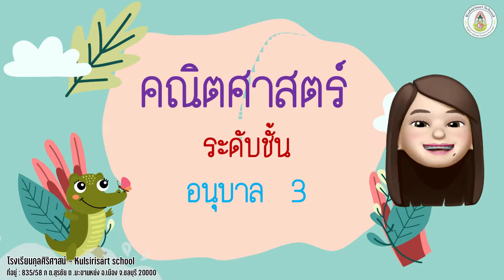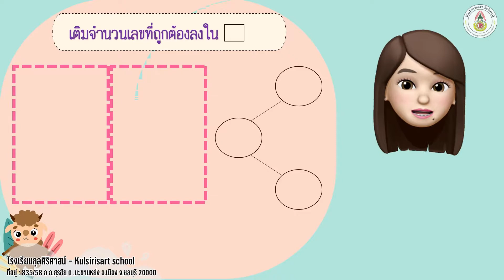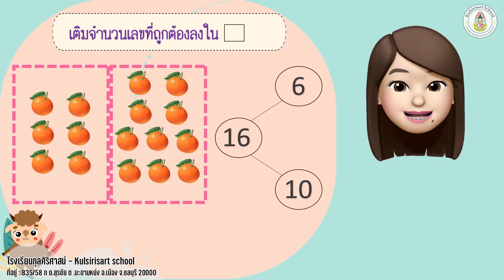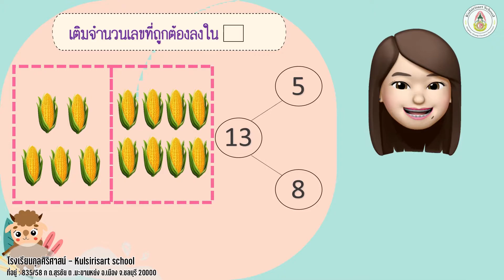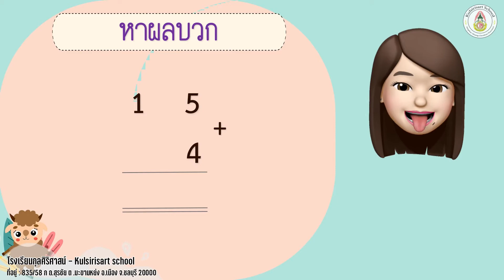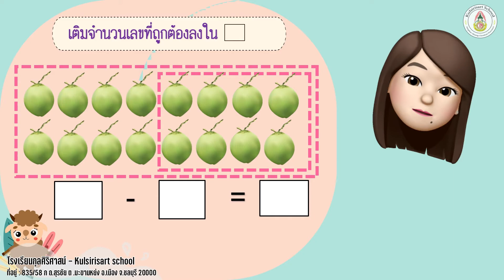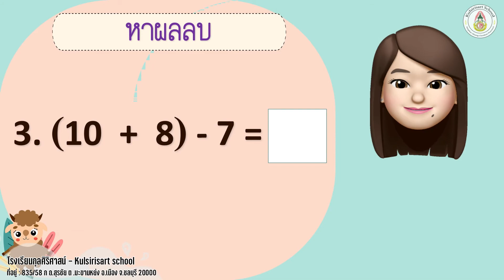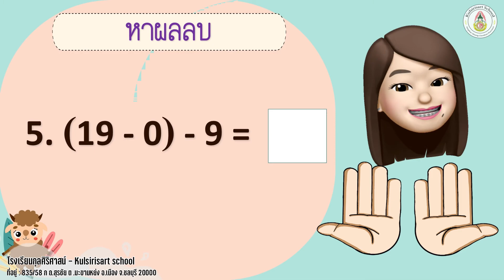Kulsirisart School - Learn From Home 3 - คณิตศาสตร์ อ.3 (ฝึกการบวก-ลบ ไม่เกิน 20)